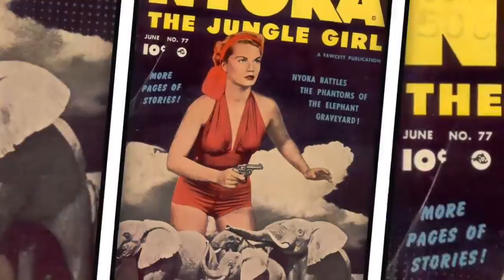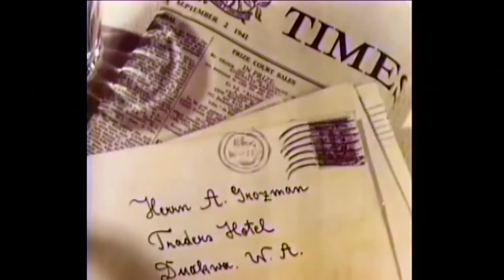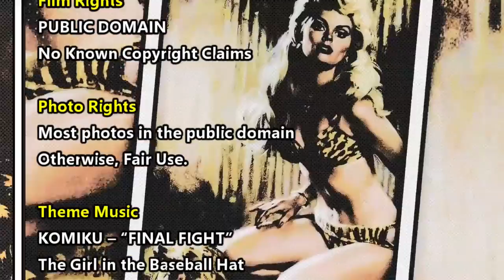Law of the Jungle (1942) Colorized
"Law of the Jungle" is an enthralling adventure film released in 1942, directed by Jean Yarbrough. Set amidst the untamed wilderness of Africa, this captivating tale weaves together elements of action, suspense, and exotic exploration.

The story centers around a courageous and resourceful American aviator named Bob Miller, portrayed by Arline Judge. When Miller's plane crash-lands deep in the heart of the jungle, he finds himself embroiled in a thrilling quest for survival. Facing peril at every turn, Miller must navigate treacherous landscapes, battle ferocious beasts, and contend with hostile native tribes.

As Miller battles against nature's harsh elements, he encounters a diverse cast of characters, each with their own motivations and secrets. Along the way, he forms an unlikely alliance with the enigmatic Dr. Jim Archer (John 'Dusty' King), a seasoned explorer who possesses a deep knowledge of the jungle and its mysteries.

Together, Miller and Archer unravel a plot involving diamond smuggling and a hidden treasure, drawing them deeper into the heart of danger. The film takes audiences on a rollercoaster ride of suspense as they face life-threatening challenges, including treacherous river rapids, encounters with dangerous wildlife, and tense confrontations with ruthless criminals.

"Law of the Jungle" showcases the awe-inspiring beauty and danger of the African wilderness through breathtaking cinematography. The lush landscapes, dense foliage, and untamed wildlife transport viewers to a world where survival is a constant struggle and where unexpected alliances and betrayals shape the course of events.

The film encapsulates the spirit of adventure and exploration, capturing the allure of the unknown and the triumph of the human spirit in the face of adversity. It explores themes of courage, loyalty, and the clash between civilization and the raw forces of nature.

With its gripping storyline, thrilling action sequences, and charismatic performances, "Law of the Jungle" immerses audiences in a captivating cinematic experience. It offers an exciting escape into a world of danger and discovery, reminding us of the untamed beauty that lies beyond the borders of civilization.